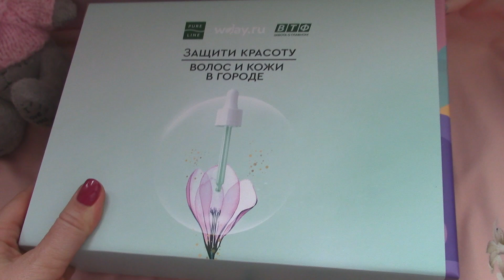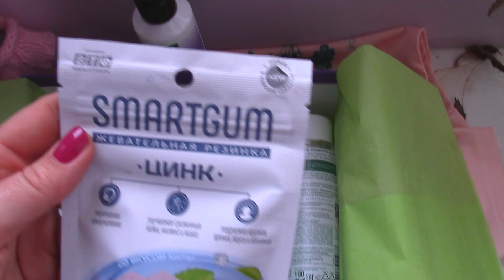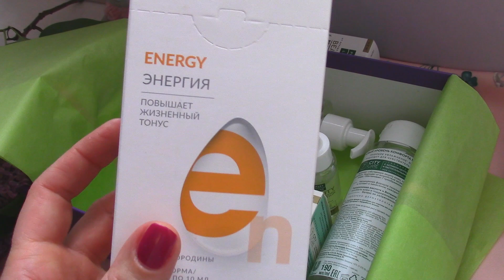VLOG/воскресная болталка /тестирую ВВ крем от Чл/о прочитанном/новинки Клеона🌸/Newbeautybox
РАЗВЕРНИ:
Сайт клеона

Бокс участвует в акции 1+1=3, то есть при покупке двух боксов третий идёт в подарок

Помочь в развитии канала  Сбербанк 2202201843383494 :)